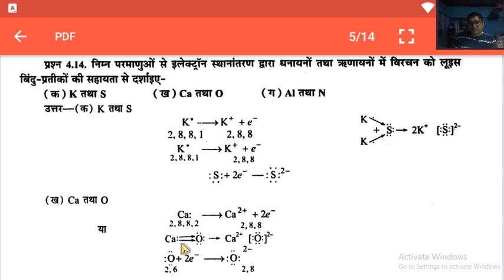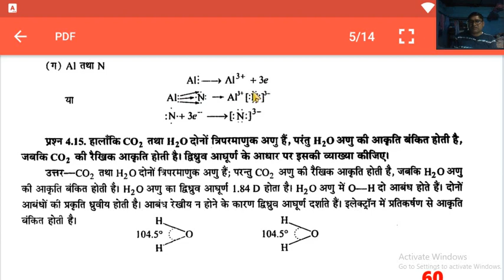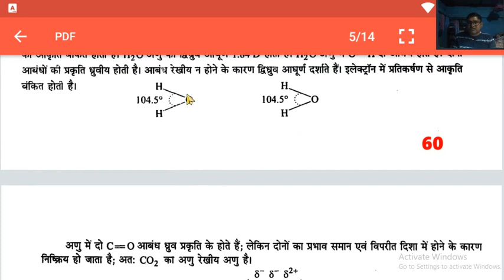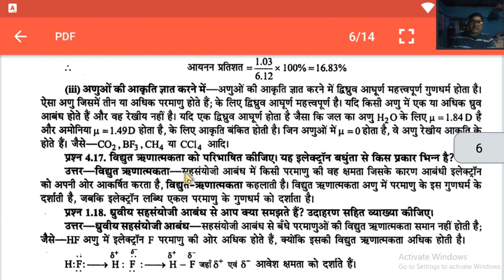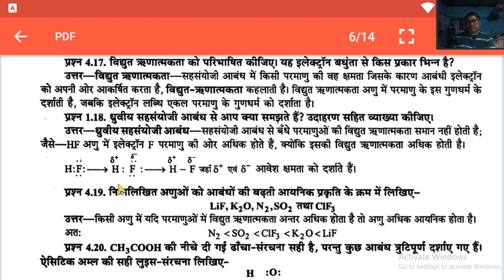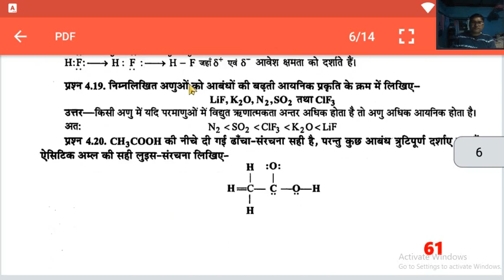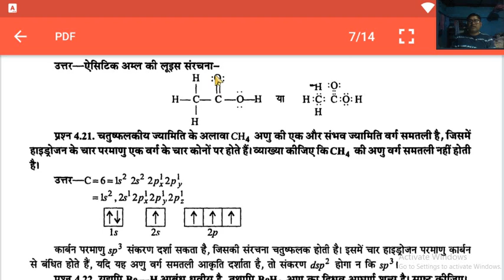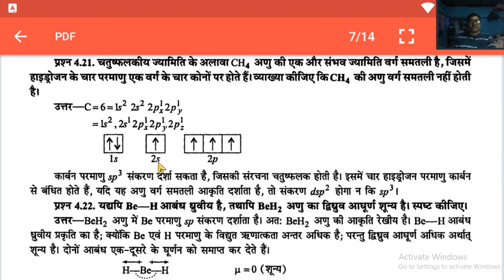NCERT CHEMISTRY CLASS 11th PART 1 CHAP 4 L2 RASAYANIC ABANDHAN AVAM ANVIC SANRACHANA(ques and ans)